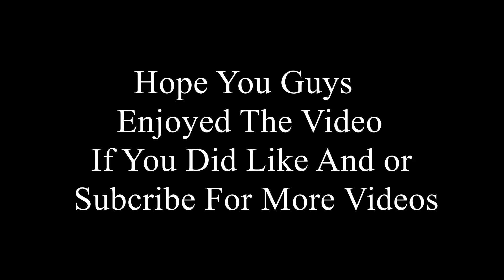Weirdest KSP Glitch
Hey guys so I was playing some KSP and I found this glitch hope you guys enjoy it